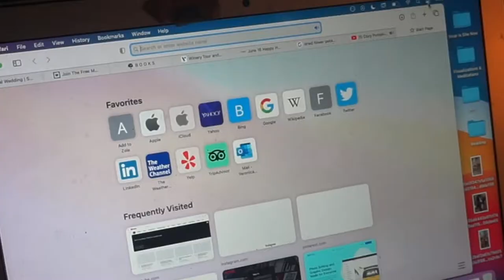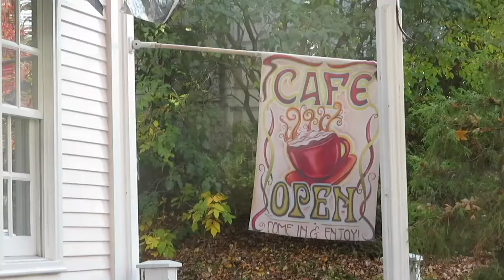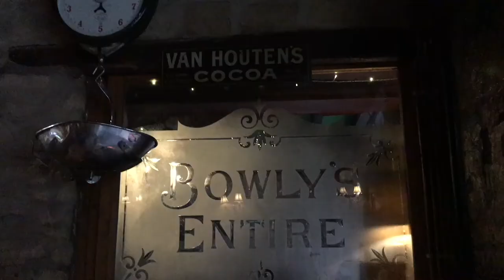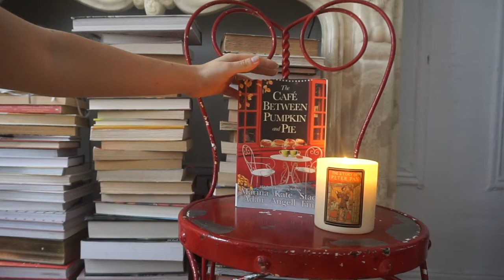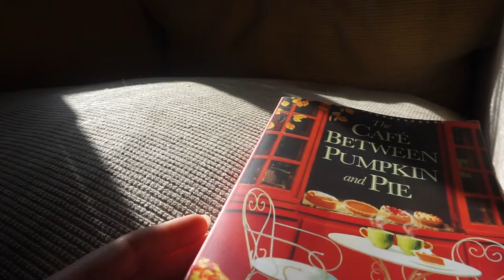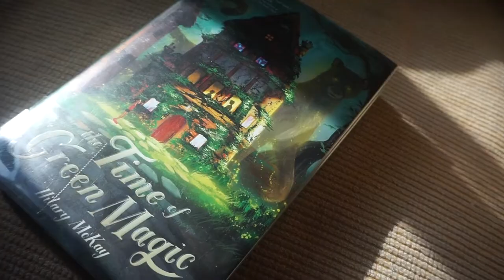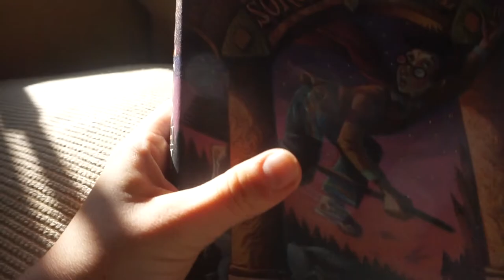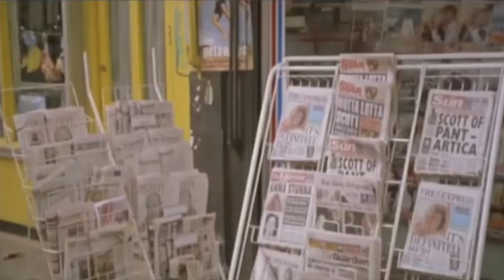🍂 Autumn Bucket List: Activities, Books, Food & Movie Recommendations - How to Romanticize Fall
If you've been wondering what to put on your fall bucket list, today I'm sharing some autumn activities, travel ideas, and food, movie and book recommendations for fall, plus my autumn reset routine. Being that I live in NYC, I'm sharing a lot of recommendations for New York, including Manhattan, Brooklyn, Long Island and Upstate New York, but I hope this video gives you some ideas about how to romanticize fall wherever you are.

🎃 STUFF MENTIONED
⇢ Betrayal at the House on the Hill Board Game
⇢ Vermont Maple Ginger Tea

📕 AUTUMN BOOK RECOMMENDATIONS
⇢ The Cafe Between Pumpkin and Pie
⇢ The Time of Green Magic (btw, I started reading this and it's SO GOOD)

🍁 FALL MOVIE RECOMMENDATIONS
⇢ Over the Garden Wall
⇢ Laid Back Camp (Yuru Camp)
⇢ Beetlejuice
⇢ Notting Hill
⇢ Kiki's Delivery Service
⇢ Whisper of the Heart
⇢ Annie Hall
⇢ A Rainy Day in New York

🎃HOW CAN I CONTACT YOU DIRECTLY?

🍂 MUSIC
⇢ los retros - it's got to be you
⇢ television song
⇢ cozy autumn coffee shop ambiance
⇢ tonight - vietra

Hi there! I'm Veronica and this is a basically a space for me to document the moments between my next identity crisis and last existential crisis. I currently live in New York City and I can rarely sit still. I believe in living life to the fullest and creative exploration. Whether it's through style, music, art, design, travel, or anything else, I'm just trying to figure out who I am.

00:00 Into
00:53 Fall Home Reset
01:46 Autumn Playlists
02:23 Fall Activities
09:51 Fall Travel Recommendations
13:15 Fall Food & Recipes
14:38 Autumn Book Recommendations
21:09 Fall Movie Recommendations